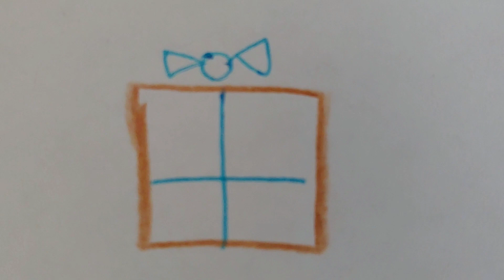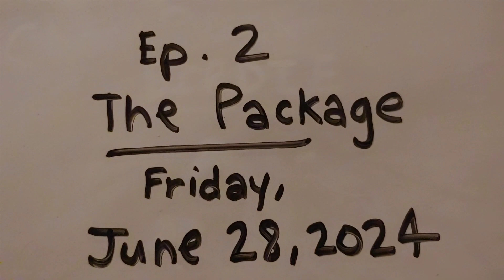The Package: Preview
And now a preview from one of the episodes of the new series, The Shamu & Cow Show, coming summer 2024.

This episode is The Package coming June 28, 2024.